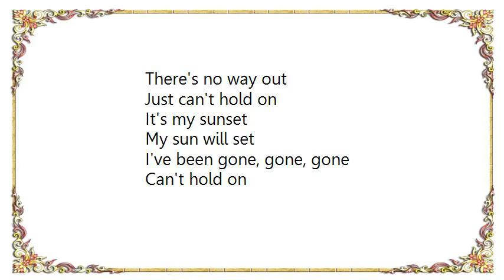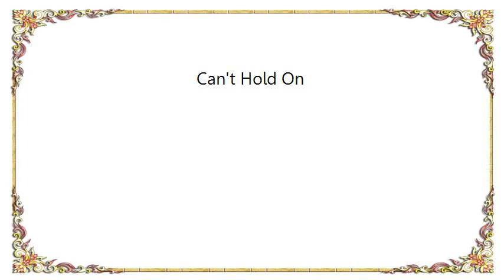Cheap Trick - Can't Hold On Lyrics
[Lyrics Cheap Trick - Can't Hold On]
You've been coming
You've made it easy
You've said just the thing

Now I can't hold on
To these words
Don't mean that much to me
Feel out in the cold
No one to turn to

It's my sunset
My sun's set

Never thought it's come to this
Now it seems the only way, to do it right
Never thought it'd come to this
Just can't hold on, oh no

There's no way out
Just can't hold on

It's my sunset
My sun will set

I've been gone, gone, gone
Can't hold on